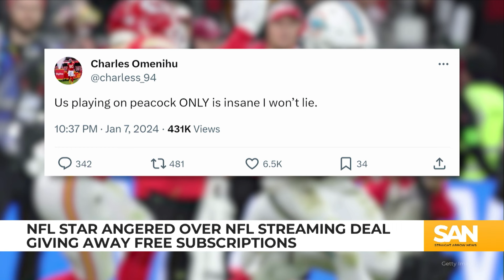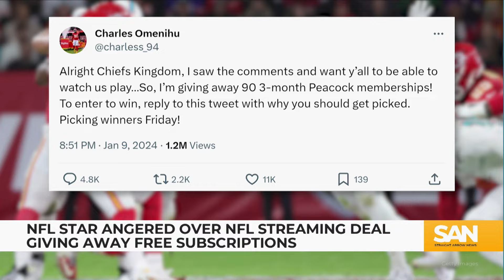US, UK launch strikes against Houthi targets in Yemen: The Morning Rundown, Jan. 12, 2024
The United States launches large-scale retaliatory airstrikes against the Iran-backed Houthi rebels in Yemen. And eBay agrees to pay a $3 million fine in connection to a harassment scheme. These stories and more highlight The Morning Rundown for Friday, Jan. 12, 2024.